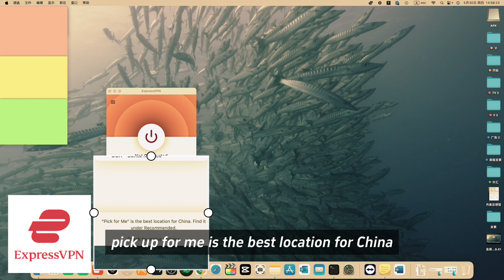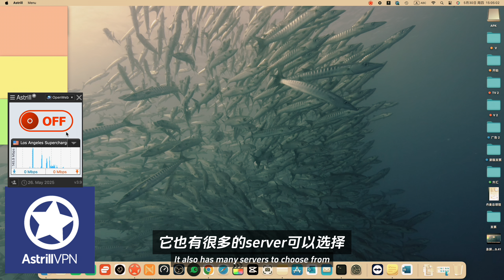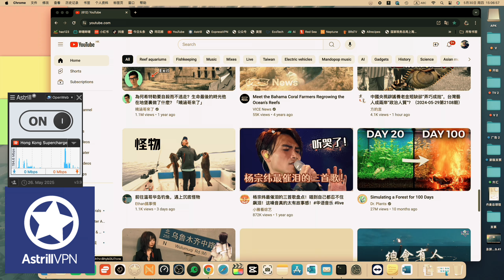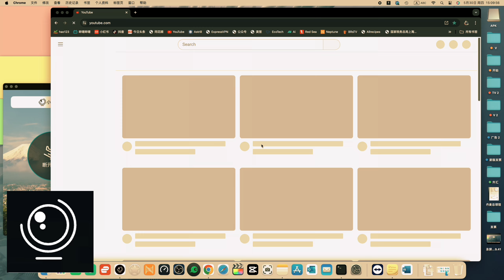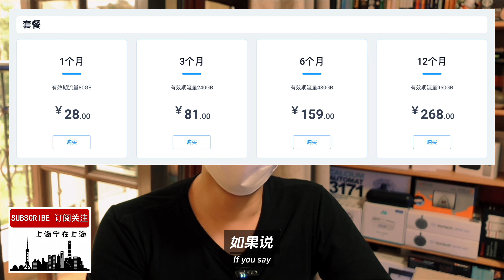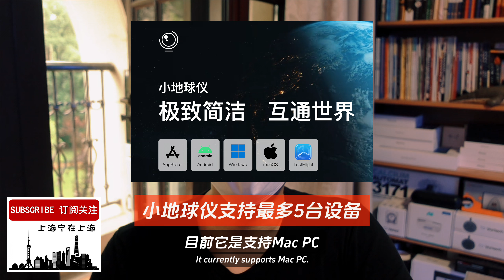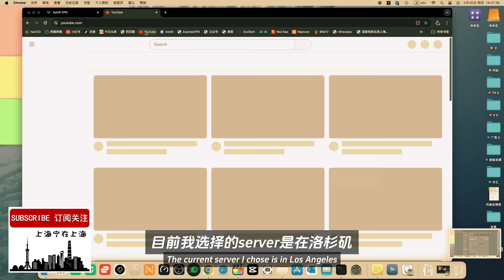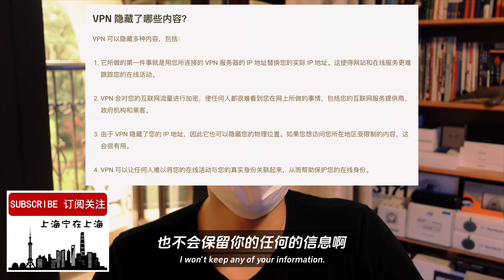目前大陆地区唯一可以稳定高速使用的VPN，不要选错了！在墙内实测这几款VPN软件真实运行状况。视频可以帮助大家避免误购一些VPN后到国内却发现不能用（海外很多UP推的VPN在国内是无法起到翻墙作用的）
第一推荐：Astrill—VPN 购买链接

注：大陆地区用户如无法打开上面地址，可点击此Astrill-VPN购买链接

(注册小地球仪记得输入专属福利码792771，送3天30G免费试用！）

建议以上2款软件同时安装注册，双保险（小地球仪有免费试用期）！另外提醒大家来中国旅游工作之前在海外就安装配置好VPN，很多VPN软件在国内网络环境下是无法下载注册购买的。（如果忘了请你海外的亲人朋友代为注册。还有注册地为中国的app账号是无法搜到以上两款软件的，记得用我给的链接注册可以避免遇到假冒软件，造成损失）

（由于目前无法稳定正常使用）不推荐：Express-VPN

依据中国法律法规：在国内使用VPN本身不违法，但是通过销售VPN获利违法。同时为了大家的中国之行一切顺利，请尽量避免在国内上传发布一些中国政府所禁止的言论和信息，免去不必要的麻烦。
真心欢迎海外华侨华裔来中国特别是上海看看走走，虽然目前中国遇到了一些问题，但变化还是很大的。特别是上海作为大陆国际化程度最高的城市，疫情后有非常多的外国人回来工作生活，外国社区也基本恢复了以往的热闹。所以来上海旅游工作交流一定不会后悔：）

WeChat： Kingsun666_SH
（特别备注：上面是唯一微信或TG账号，没有其他账号，千万注意鉴别别搞错了。已经有观众加了其他账号上当！）

Shanghainese in Shanghai